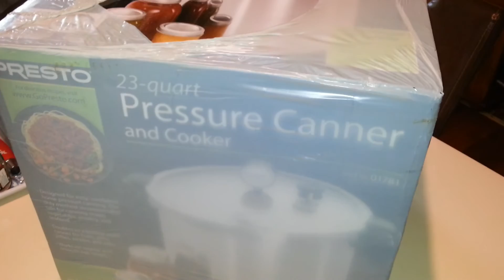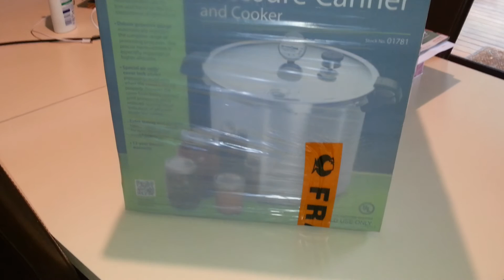Aussie prepper gets a Christmas package.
Look what came in the mail. This is my second canner and should make short work of canning in the future.